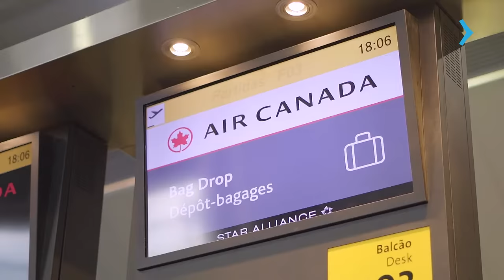JULIANA ALBUQUERQUE, ESTUDANTE DO HUMBER COLLEGE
Conheça a Juliana, estudante do @Humber College e como a On Education ajudou ela a realizar o sonho de morar no Canadá!